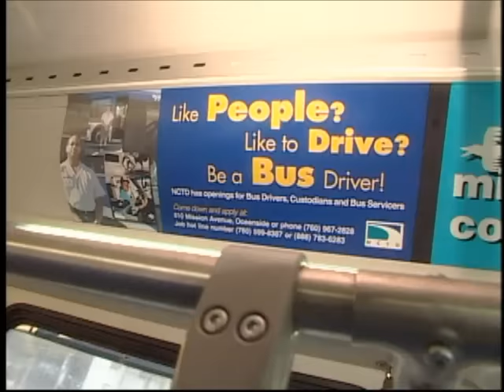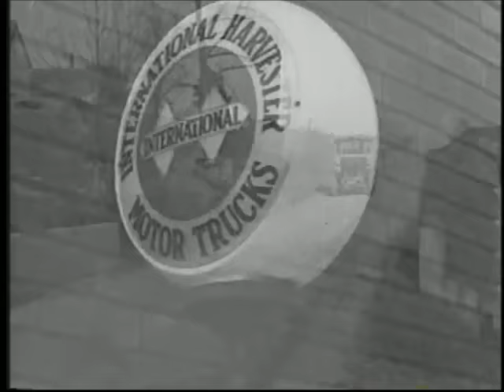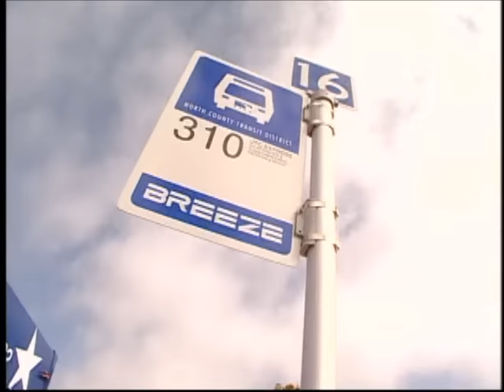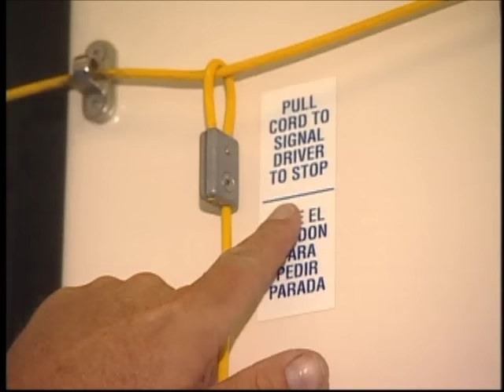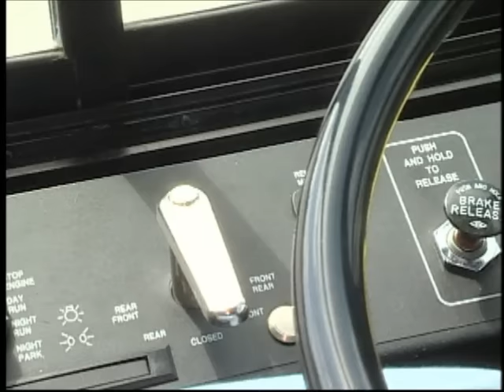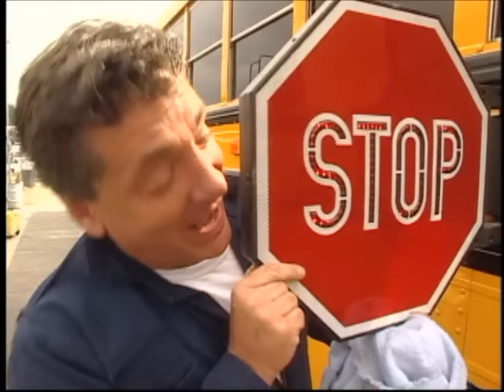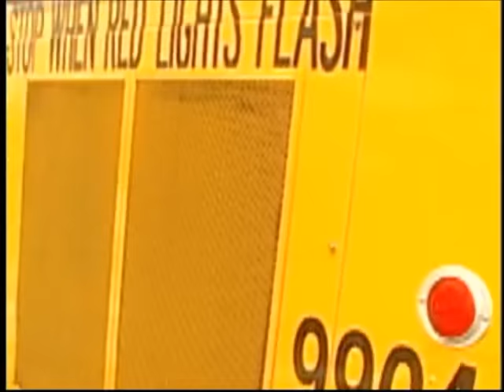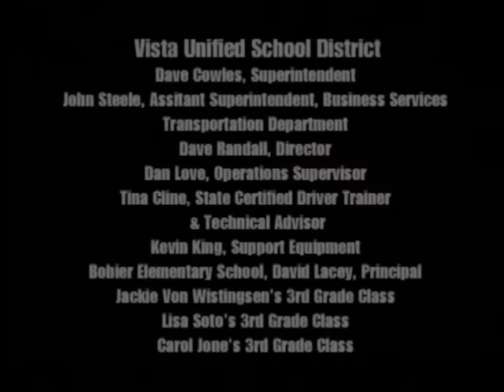There Goes a Bus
Released in the early 2000s as part of Dave Hood's Real Wheels video series, this video takes a look at many types of buses, including city, school and Greyhound buses, to name a few.

Taken from the "Real Wheels: Travel Adventures" DVD.